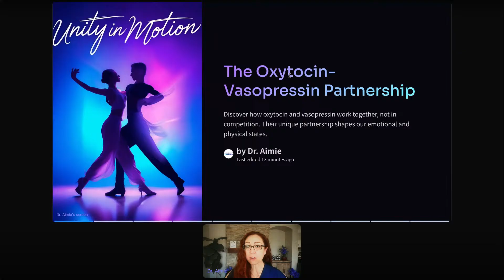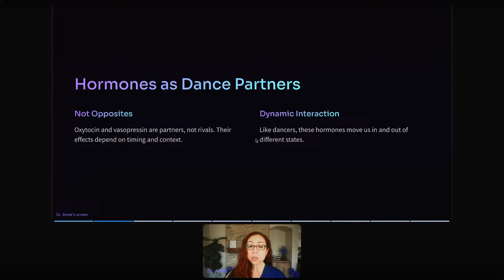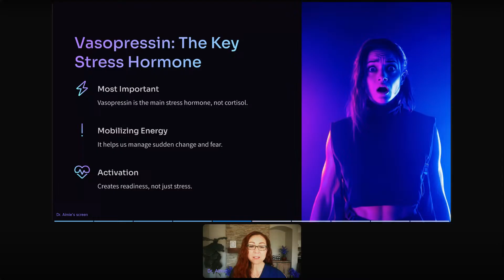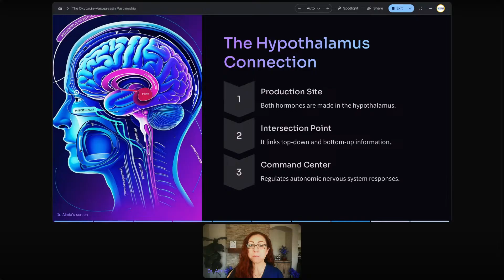Why You Feel Unsafe When You Try to Relax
The Safety Hormone Paradox

In this mini-episode, I’m answering a powerful question from a therapist named Sarah who asked: “If oxytocin is the healing hormone, why do some trauma clients get anxious during calming practices like mindfulness?”

It’s such an important question — because for many, the things that should feel safe… don’t. In this episode, I walk you through the biology behind why that happens and how to work with the nervous system — not against it.

What You'll Learn:
✅ Why Oxytocin isn't always calming for people with trauma histories
✅ The surprising role of vasopressin in stress and emotional reactions
✅ How the hypothalamus reads danger signals — even from unstable blood sugar
✅ Why mindfulness, yoga, or EMDR might backfire without a safety signal
✅ Practical ways to build safety before doing trauma work

Key Topics Covered:
The dance between oxytocin and vasopressin (not a competition!)
How the hypothalamus controls your emotional states through hormone signals
What creates a “felt sense” of safety, and what blocks it
Simple tools to balance your nervous system, starting with blood sugar

Mentioned Solutions:
🩸 Continuous glucose monitoring for nervous system support
🌅 Light and circadian rhythm tools for hypothalamus regulation
📔 Nervous system journal for building awareness and attunement
🍽️ Daily practices that cue safety — unique to each person

Perfect for:
Anyone who feels more anxious during “calming” practices
Trauma survivors unsure why their body doesn’t relax
Therapists who want deeper insight into client reactions
Professionals seeking to understand trauma biology in real-life moments

🎧 Full podcast episode with Dr. Sue Carter (Episode 125)

If you’ve ever felt like your body was working against you — there’s a reason. And there’s something you can do about it.